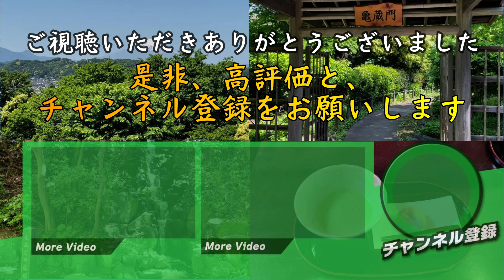【 大磯城山公園 】関東富士見百景の眺望と日本庭園に魅了される vlog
神奈川県立の大磯城山公園を散策しました。展望台からの富士山は絶景です。また、茶室で抹茶をいただきます。庭園の散歩に心身ともにリフレッシュできました。是非、ご視聴ください。

We took a walk in Kanagawa Prefecture's Oiso Joyama Park. The view of Mt. Fuji from the observatory is spectacular. You will also have matcha tea in the tea room. I was able to refresh my mind and body by taking a walk in the garden. Please watch it.

おでかけTakaのinstagramはこちら！

おでかけTakaのX（旧Twitter）はこちら！